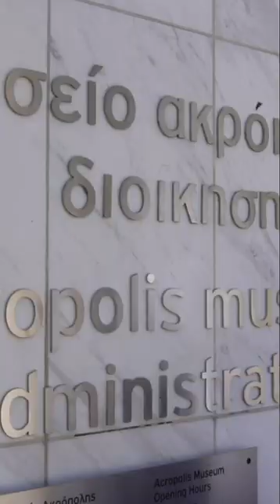USC Men's Basketball Player Kobe Johnson Reflects on Touring the Acropolis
Kobe Johnson checks in as the Trojans tour the Acropolis